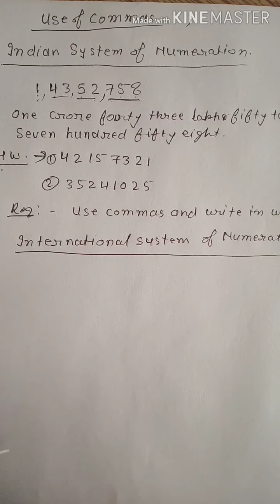Sarc tech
For CLASS- 6 (NCERT BOOK)